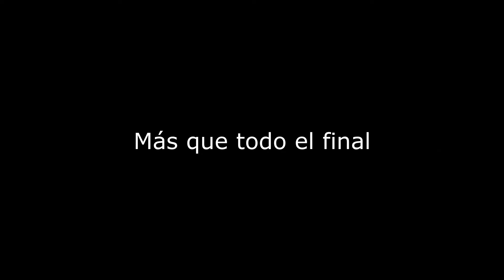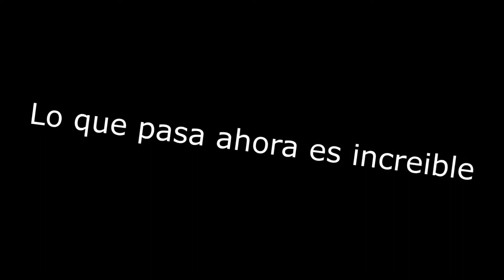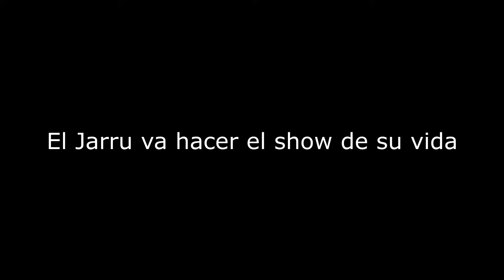Jarru tu botiquín | Left 4 Dead 2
El Jarru hace el show de su vida, se olvidó su botiquín y tu su equipo se muere XD